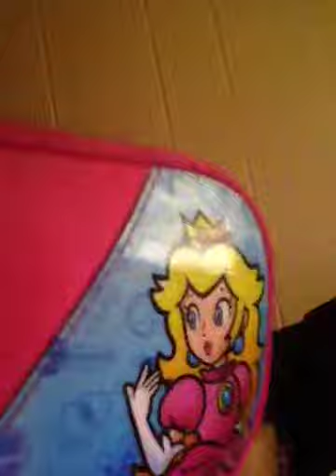Random blabber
We're just acting crazy